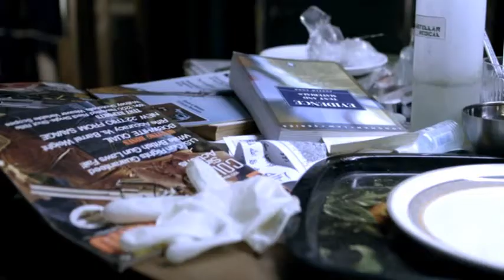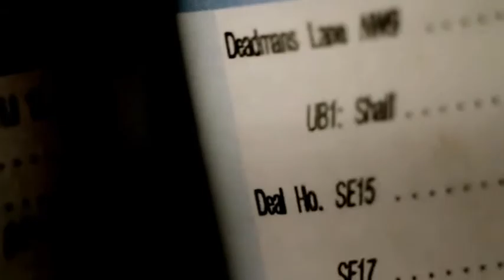♥♥ ＳＨＥＲＬＯＣＫ → Mycroft & Sherlock » Brother We Must Talk ♥♥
Right! Courtesy of all you people (about 15 in total :p) who suggested a whole myriad of songs to use for a Mycroft video I finally got around to making one... or part of it :/
This one isn't finished but I hope it'll be done by some point, hopefully, next week. That is if life (and Christmas) don't murder me first ;)
Hope you like this thus far... though my video editing software's being a git and won't let me use any transitions -.- (stupid program).
Kasey xx